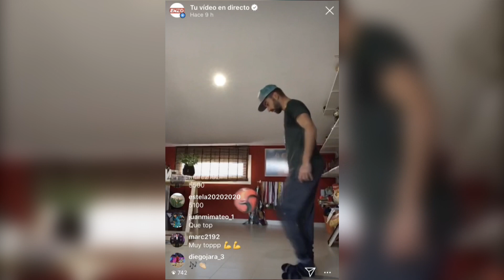Llorenç Gómez: 'Cada dia de la vida és un regal'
Llorenç Gómez afronta, des de Torredembarra, el confinament pel coronavirus. Hem parlat amb ell per saber com està vivint unes setmanes dures en què els esportistes han de ser gairebé camaleònics per, amb enginy, seguir amb les seves rutines d'entrenament.